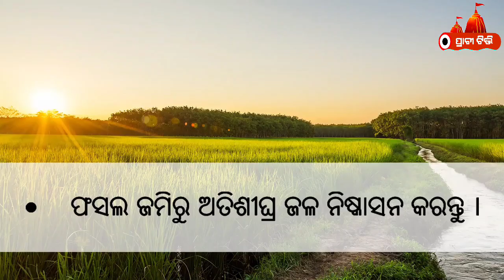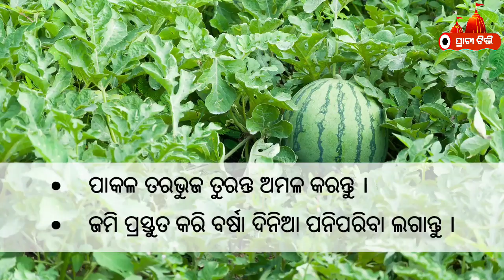ବତ୍ୟା ପରବର୍ତ୍ତୀ କୃଷି ପରାମର୍ଶ